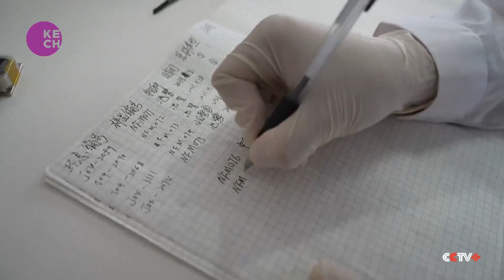AI and Satellite Technologies Support China's Migratory Bird Protection Efforts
Guo Xuxiong, Head of the Scientific Research and Monitoring Section in the Nature Reserve Management Division of Yanqing District, and Qian Fawen, Director of the National Bird Banding Center of China, highlight how AI and satellite technologies are aiding China's efforts to protect migratory birds. These technologies enable real-time monitoring of bird populations and migration patterns, allowing authorities to identify and address potential threats more effectively.